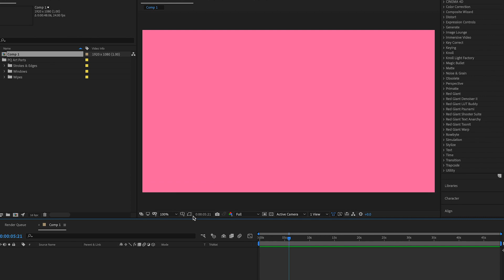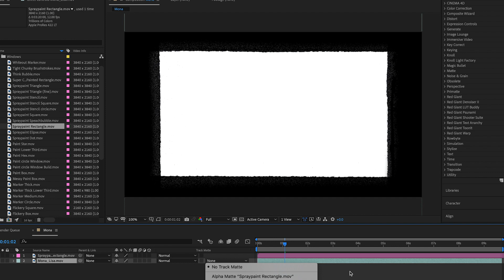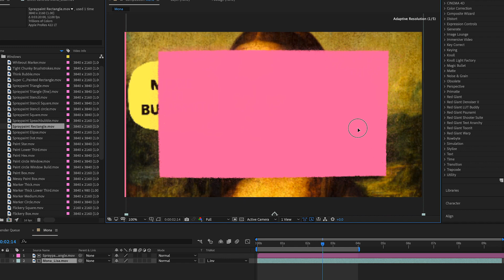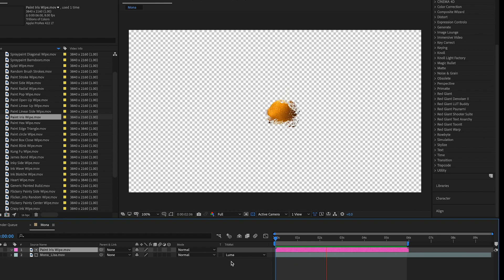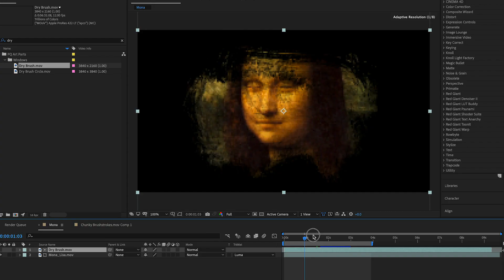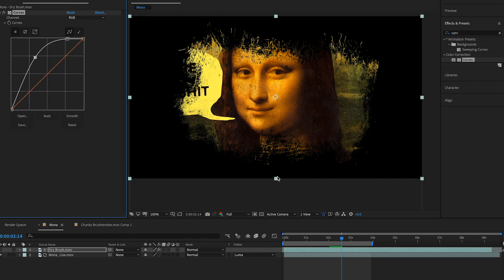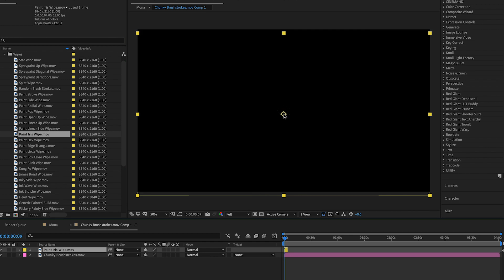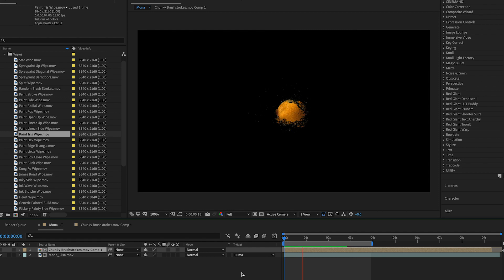PQ Art Parts Tutorial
PQ Art Parts is a library of handmade transitions, a lot of frames for customizing the look of any layer, plus some useful elements like edges, individual brush strokes, bubbles and some lower thirds. Each Art-Part was lovingly painted, inked or sketched in multiples, shot in VERY high resolution, cleaned, then sequenced at either 12FPS or 24FPS. They're designed to bring arty character to any layer in After Effects.